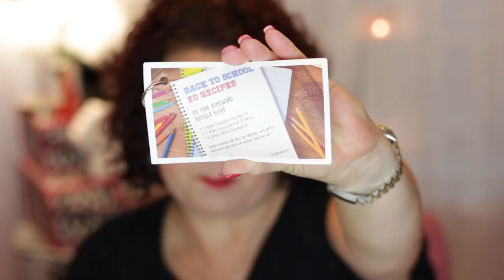Nordstrom Anniversary Sale Haul , Target , Pinch Me and PR Haul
I forgot to put the price of the Lancome Mascara it is $25.00

40+ Beauty Vlogger who loves all things beauty and shopping .  Hauls and Reviews  are my main focus.  I always give my true and honest opinion on all products and companies on my channel.

Products Mentioned:

Giorgio Armani Eye Set

Massimo Camo T-Shirt

Reese Green Slip on Shoe

Luann Leopard Print Slide

byTerry
Light-Expert Click Brush Illuminating Flawless Foundation Brush

Category
Howto & Style